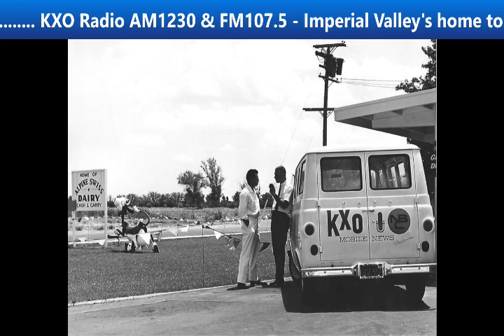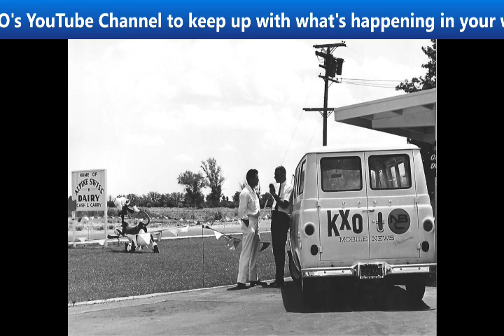KXO Radio AM 1230 Morning Show "Niland Fires" Monday June 29, 2020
Carroll Buckley and Gene Brister present the KXO Radio AM 1230 Morning Show "Niland Fires updates" Monday June 29, 2020

Public Inspection Files:
AM1230

AM1230
Saturday
2A – 5A
The Real Don Steele
9a – Noon
Machine Gun Kelly
6P – 9P
9P – Mid
Goddard’s Gold with Steve Goddard
Sunday
Mid – 4A
Rewind with Gary Bryant
4A – 7A
Machine Gun Kelly
7A – 8A
Let’s Talk About It.

FM107.5
Friday
8P – Mid
Saturday
6P – 10P
Rick Dees
Sunday
8A – Noon
Rick Dees
7P – 8P